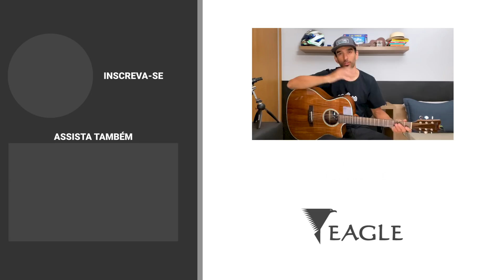APRENDA A TOCAR RITA EM 7 MINUTOS | CIFRA CLUB POCKET